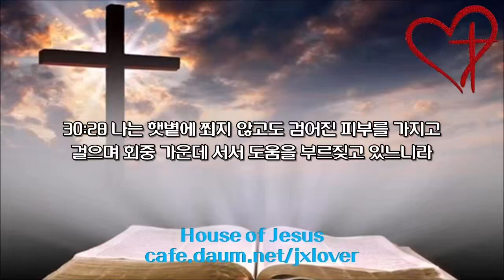[성경 일독 30일 도전] [자막영상] [1.3배속] 14일차: 느 6장-에스더, 욥 30장